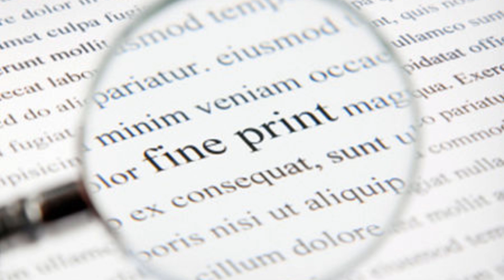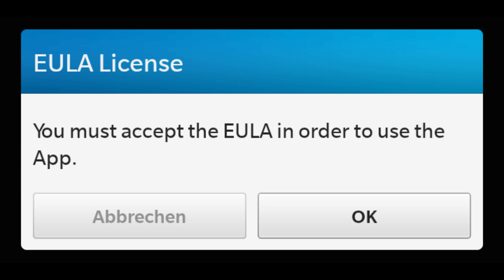ROBOTS | THE REASON TECH GIANTS DON'T WANT REAL ROBOTS IN AMERICA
facebook: shakaama or the shakaama live show